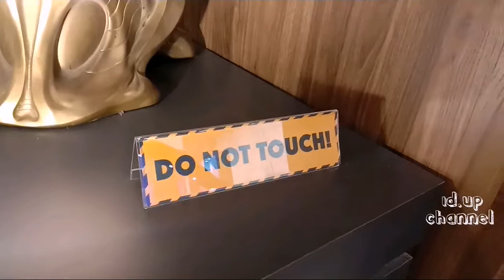Marvel ada di sini